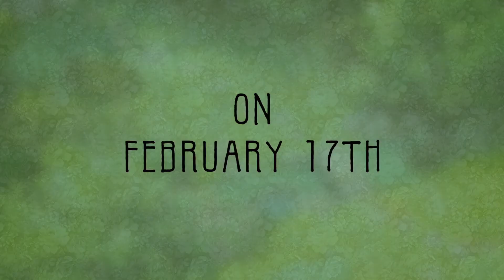The Secret World Of Arrietty - Buena Vista Official Trailer - Releases Feb 17th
Former Airline Travel Agent gets even with the Airlines. Less than $25 education can save you hundreds on each trip!  More than 100 sure fire tips guarantee that you will save money with EVERY trip or your money back!  Look at this page to find out how!